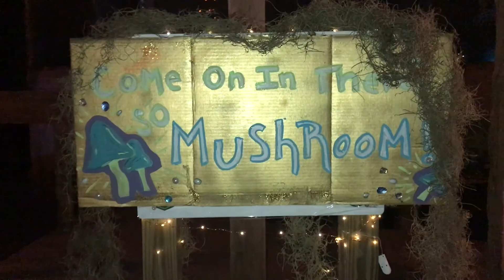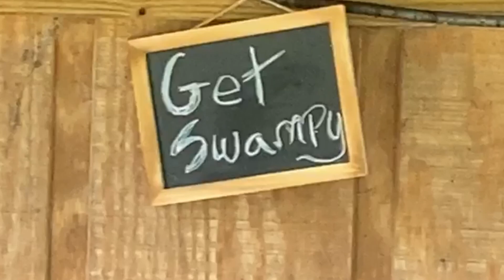Swampella Mini Festival 2020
Camping, paddling, bonfires, and a festival in the woods.